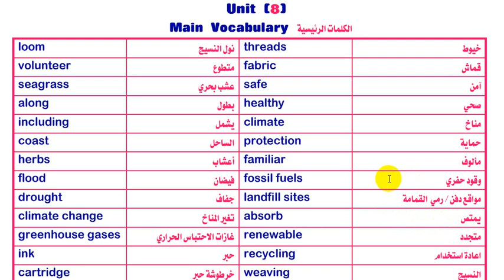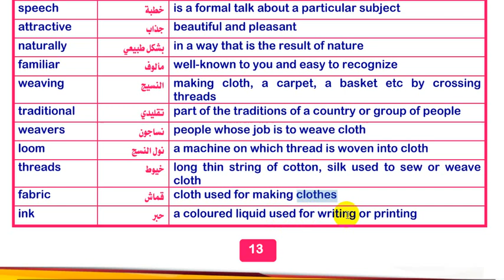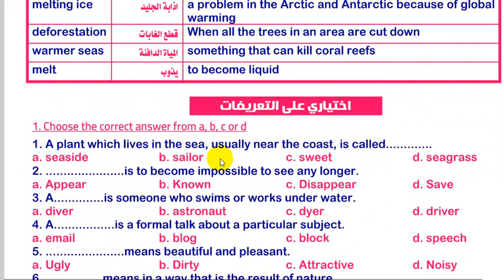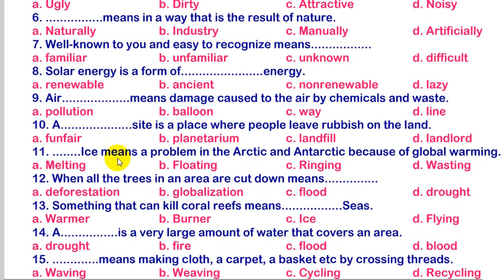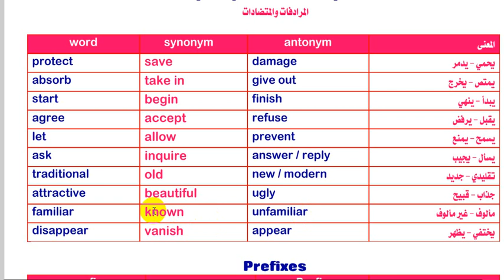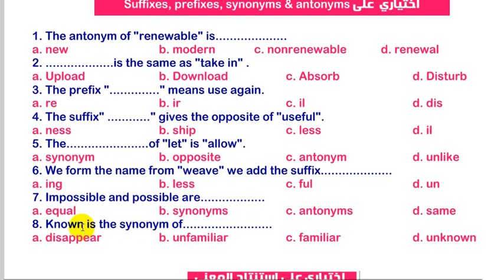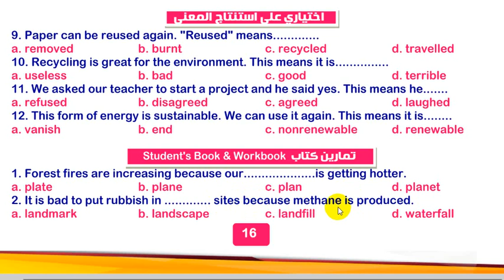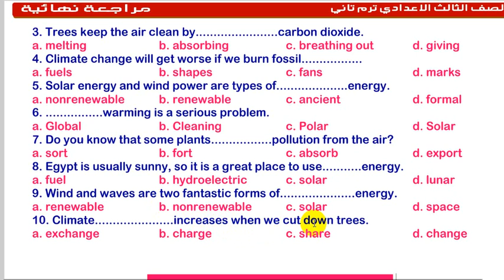الصف الثالث الاعدادى ( الوحدة الثامنة) حماية كوكبنا - الجزء الاول -الترم الثانى-2023